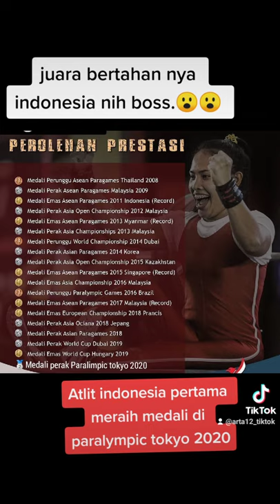atlit indonesia yang meraih medali di paralympic tokyo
Ni nengah widiasih atlit dari bali yang berhasil menyumbangkan medali pertama untuk indonesia.